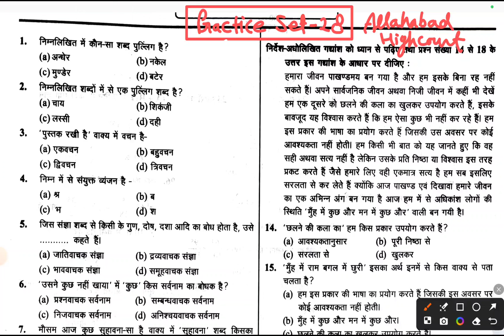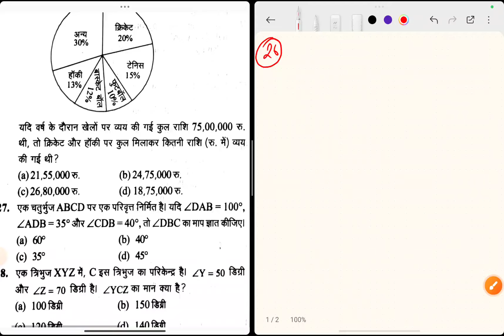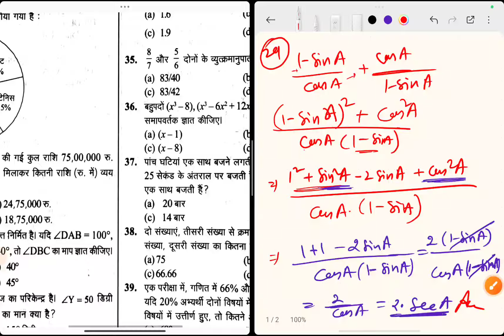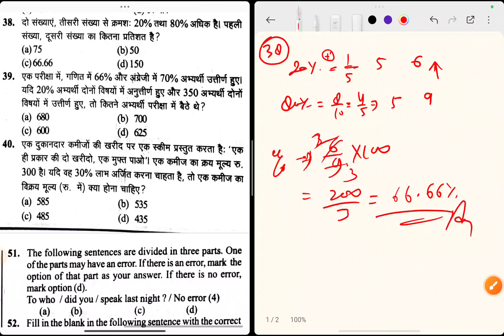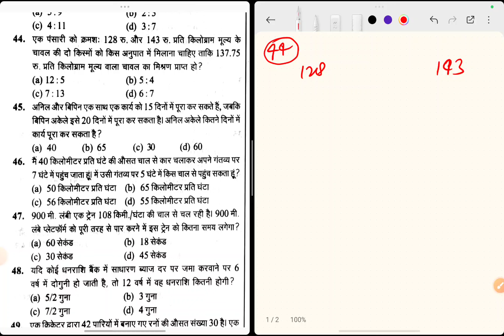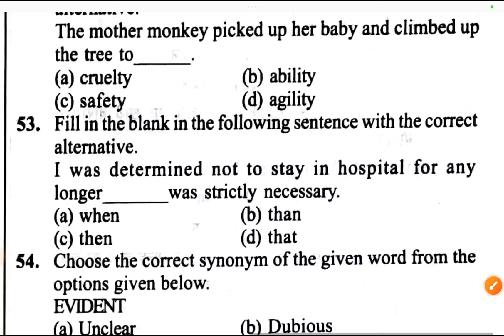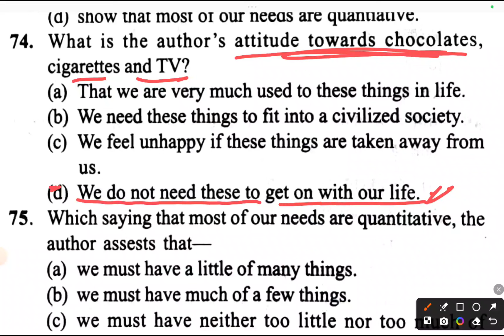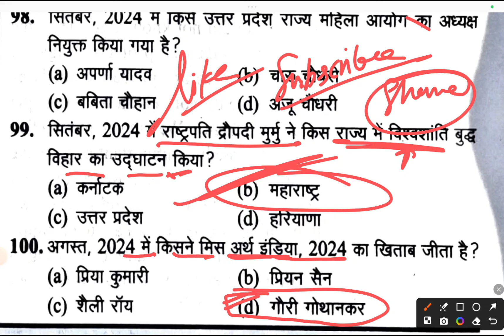Allahabad High Court Exam 2025 || Full Practice Set-28 || Group-C/Driver/Group-D/Stenographer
*BEST BOOK FOR ALLAHABAD HIGH COURT EXAM 2025 BY CHAKSHU*

Are you preparing for the Allahabad High Court Exam? In this video, we share essential tips and tricks to help you crack the exam with confidence. We cover everything from understanding the exam pattern to effective study strategies, time management skills, and important topics to focus on.

Join us as we delve into:
- Key insights about the Allahabad High Court Exam structure
- Proven study techniques tailored for legal exams
- Common pitfalls to avoid during your preparation
- Resources and materials that can enhance your study process
- Last-minute revision tips to maximize your performance

Whether you are a first-time candidate or looking to improve your score, this video is your ultimate guide to succeeding in the Allahabad High Court Exam.